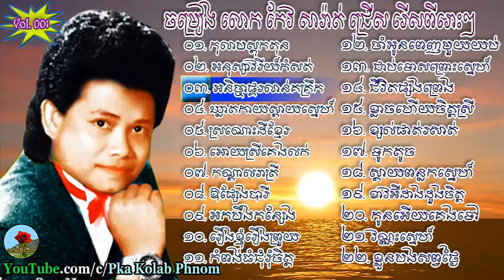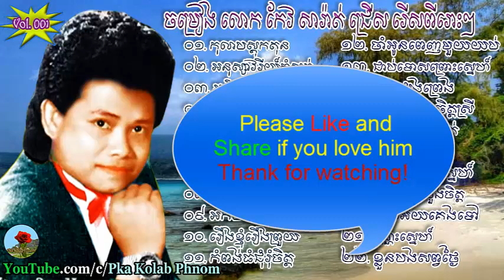Keo sarath song, Keo sarath song collection, Keo sarath non stop mp3, Khmer old song Vol.001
Mr Keo sarath is a person that have good voice after Mr Sinn sisamuth, but he didn't famous in same generation.
Mr Sinn sisamuth are older than him.
Mr Keo sarath was born in 1968 and died in 1991.He lived in a refugee camp in the Cambodian-Thai border, where he began his musical career. He then traveled to the United States in Boston.
All khmer people always love him and his voice always stand for a long time. And if every one want to listen his song
please try to search with some keyword bellow:
keo sarath death
keo sarath biography,
keo sarath song karaoke,
At the end i would like to thank so much to my subscriber and non-subscriber to have good health get more ricer and ricer